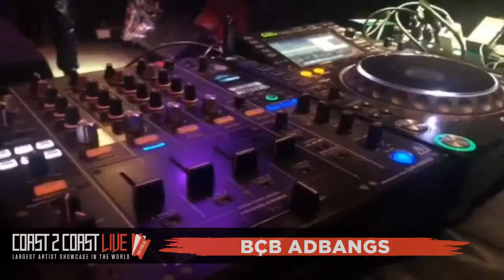Bçb AdBangs Performs at Coast 2 Coast LIVE | NYC All Ages Edition 3/8/19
Steve Sola aka The Mix King - Multi-Platinum Producer/Songwriter/Engineer for Notorious BIG, Diddy, Lil Wayne, Nas, G-Unit, Jodeci and more
Music Mystro - Producer for Mary J. Blige, LL Cool J, Cam''''Ron, Jim Jones, Juelz Sanatana, JR Writer, The Clipse, Fat Joe, Remy Ma, Kurrupt, Barrington Levy, NORE, Black Sheep & More